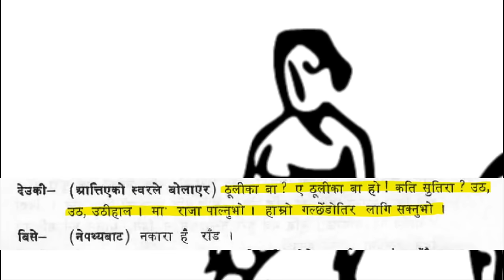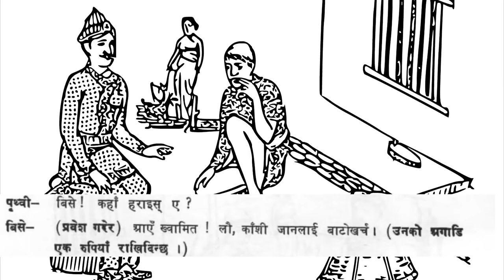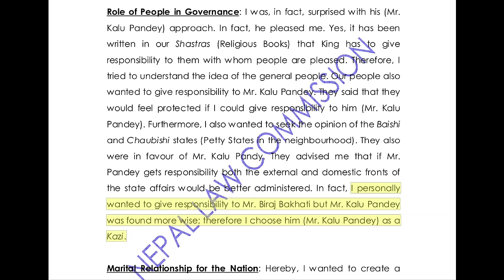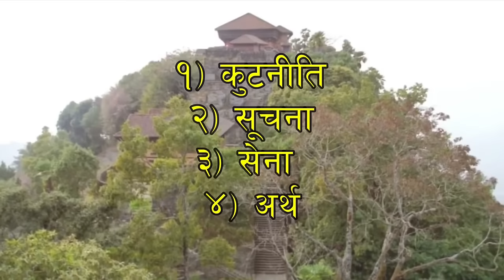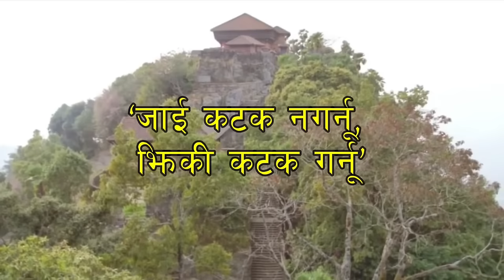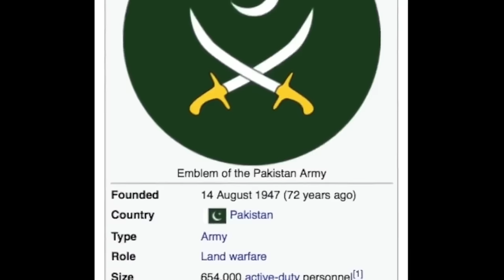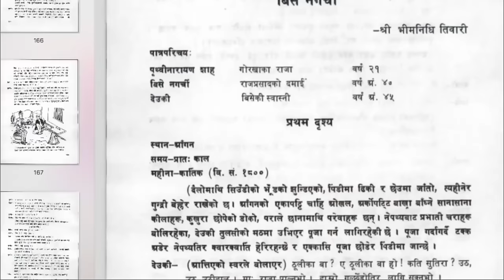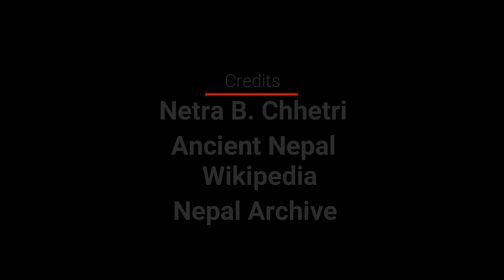Prithivi Narayan Shah: Guru Gorakhnath, Bise Nagarchi, Kalu Pandey, Biraj Bakhathi, Army & strategy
Guru Gorakhnath was the guru of Prithivi Narayan Shah. There are various folk tales about Prithivi. There are very few historical records to support these stories.  They are more like folk tales than history.
00:00 1799 Naya Napaya Gorkha
06:03 Gorakhnath & childhood
10:27 War with British
19:45 Guruaama Nepala ki
29:19 Bise Nagarichi Story
37:28 Biraj Bakhati - Ghosana
45:05 Marriage strategy (history)
51:37 Nepal Army (history)
01:00:28 Bise Nagarchi (history)